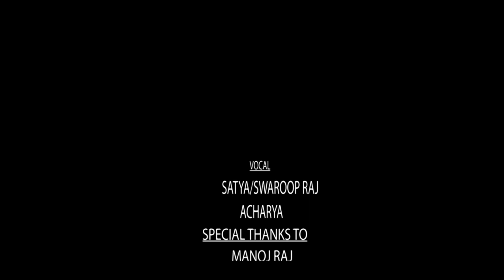Upcoming Promo, Satya and swaroop, Artist: Sanju gurung, Miss Himalay 2018, Bibash majhi,